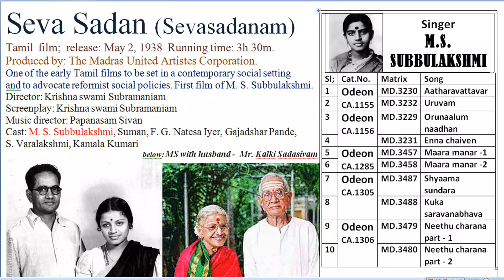6 Seva Sadan; MD 3458;CA 1285; MS; maaramanar 2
M.S.Subbalakshmi  , Film Sevasadan, 1938